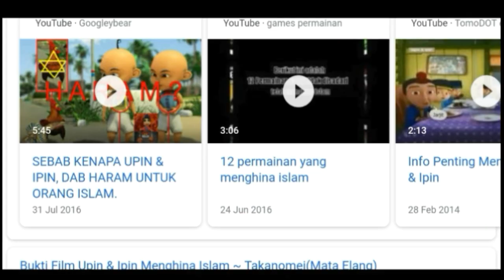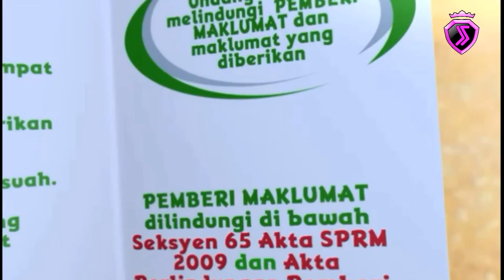TERUNGKAP, ambisi tersembunyi malaysia dibalik film kartun upin dan ipin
Berbagai berita negatif sering muncul untuk film kartun upin dan ipin namun lupakanlah segala berita negatif itu sebab diakui atau tidak, film kartun ini telah banyak mempengaruhi anak-anak Indonesia. Dalam setiap episodenya kita bisa mengambil pelajaran bagaimana malaysia menggarap film yang menarik serta ambisi yang tersirat disetiap alur ceritanya. Apa saja ya ambisi tersembunyi malaysia dibalik film kartun ini...
Berikut pembahasan.
5 ambisi tersembunyi malaysia dibalik film kartun upin dan ipin versi jawara 5...